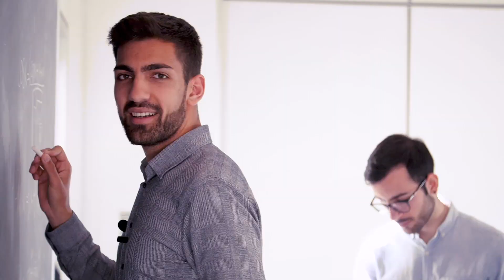Spot UniCal 2019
Spot UniCal 2019 - La mia nuova storia comincia qui